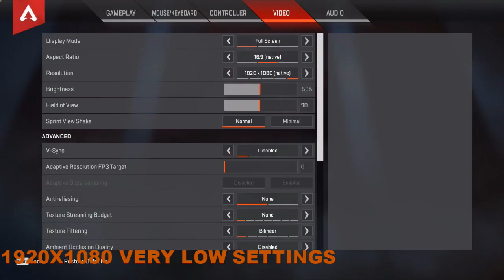Apex Legends Gaming MX 350 Low Settings Benchmark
I Wanna Show You How Nvidia MX 350 Perform With Apex Legends low settings .. Nvidia MX 350 Is A Lower Med Range Graphics Card For A Laptop.
Nvidia MX350 Was Released In 2020...
Laptop Specs-Acer Swift 5  A515-54G-73Q2
Operating System
Windows 10 Home
Processor & Chipset
Processor Manufacturer
Intel®
Processor Type
Core™ i5
Processor Model
i5-1035G1
Processor Speed
1 GHz
Processor Core
Quad-core (4 Core™)
Display & Graphics
Graphics Controller Manufacturer
Intel®
Graphics Controller Model
GeForce® MX350
Graphics Memory Technology
LPDDR4
Graphics Memory Accessibility
Shared
Screen Size
14"
Display Screen Type
LCD
Display Screen Technology
CineCrystal
Screen Mode
Full HD
Backlight Technology
LED
Touchscreen
Yes
Multi-touch Screen
Yes
Screen Resolution
1920 x 1080
Memory
Standard Memory
8 GB
Memory Technology
LPDDR4
Memory Card Reader
No
Storage
Solid State Drive Configuration
1 x 512 GB
Total Solid State Drive Capacity
512 GB
Optical Drive Type
No
Network & Communication
Wireless LAN Standard
IEEE 802.11 a/b/g/n/ac/ax
Bluetooth Standard
Bluetooth 5.0
Built-in Devices
Microphone
Yes
Finger Print Reader
Yes
Number of Speakers
2
Sound Mode
Stereo
Interfaces/Ports
HDMI
Yes
Number of USB 2.0 Ports
1
Number of USB 3.1 Gen 1 Type-A Ports
1
Number of USB 3.1 Gen 2 Type-C Ports
1
Total Number of USB Ports
3
USB Type-C
Yes
USB Type-C Detail
USB Type-C port supporting:
USB 3.1 Gen 2 (up to 10 Gbps)
DisplayPort over USB-C
Thunderbolt 3
USB charging 5 V; 3 A
DC-in port 9 or 12 or 20 V; 45 W
Software
Operating System
Windows 10 Home
Operating System Architecture
64-bit
Input Devices
Pointing Device Type
TouchPad
Keyboard
Yes
Keyboard Backlight
Yes
Battery Information
Number of Cells
4-cell
Battery Chemistry
Lithium Ion (Li-Ion)
Maximum Battery Run Time
12 Hour
Power Description
Maximum Power Supply Wattage
65 W
Physical Characteristics
Height
0.59"
Width
12.5"
Depth
8.3"
Weight (Approximate)
2.18 lb
Color
Blue
Miscellaneous
Package Contents
Swift 5 SF514-54T-5428 Notebook
Lithium Ion Battery
AC Adapter
Warranty
Warranty
Limited Warranty agreement applies.